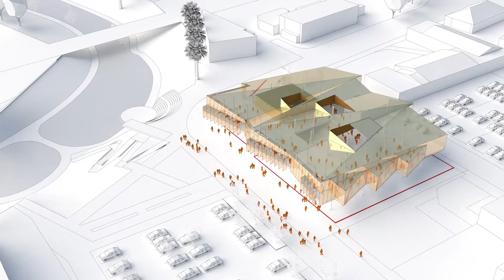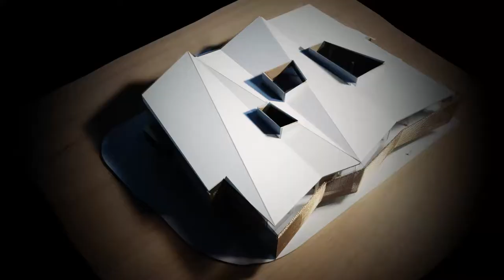Marlborough Library and Art Gallery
Concept designs for the long-planned new Marlborough District Library and Art Gallery in Blenheim.